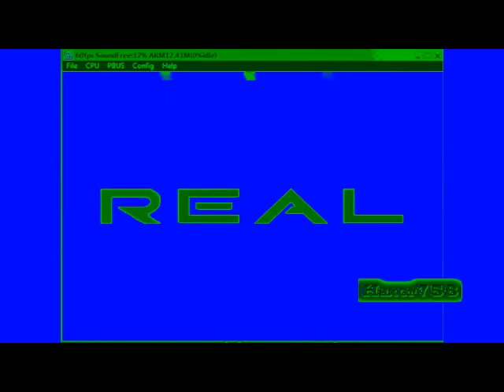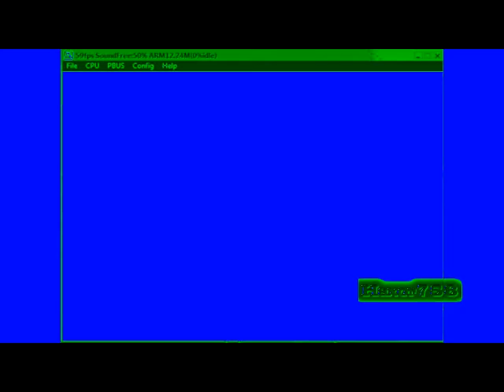Collection of 51 game console startups Becomes a Frankeinstein